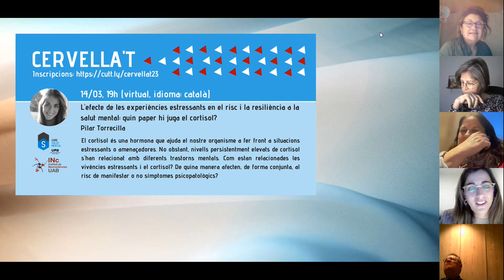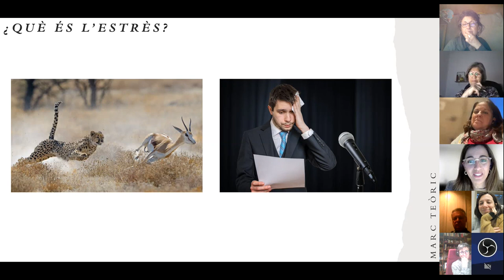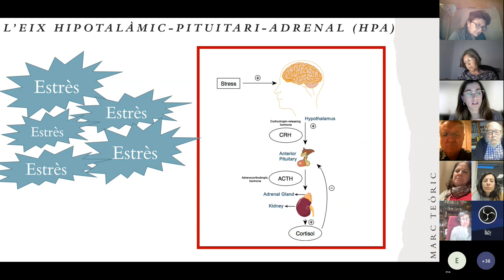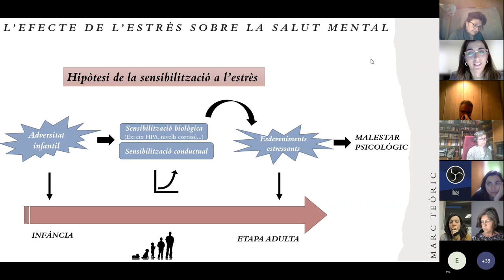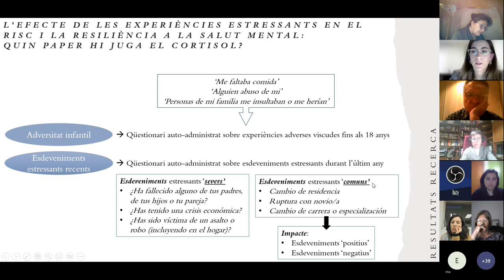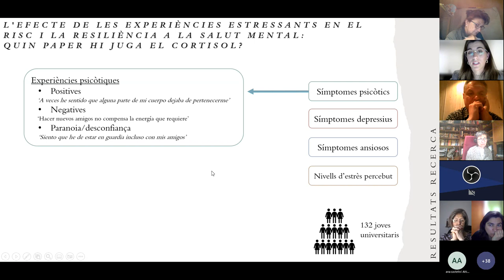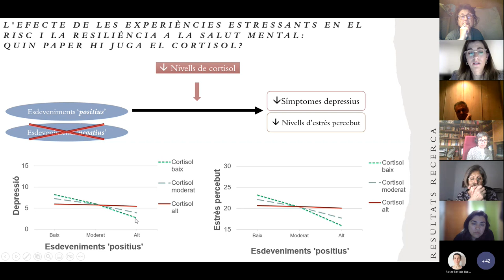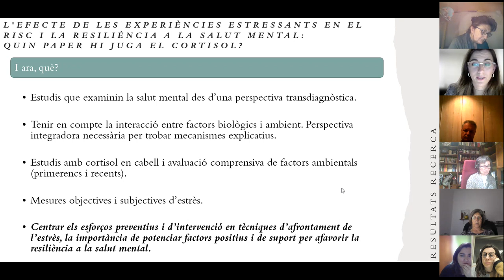Cervella’t 2023: L'efecte de les experiències estressants en la salut mental: Pilar Torrecilla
El cortisol és una hormona que ajuda el nostre organisme a fer front a situacions estressants o amenaçadores. No obstant, nivells persistentment elevats de cortisol s'han relacionat amb diferents trastorns mentals. Com estan relacionades les vivències estressants i el cortisol? De quina manera afecten, de forma conjunta, al risc de manifestar o no símptomes psicopatològics?